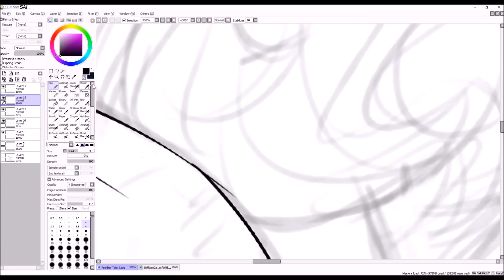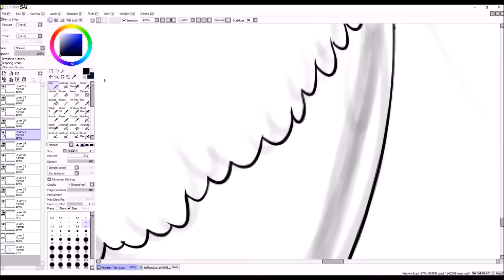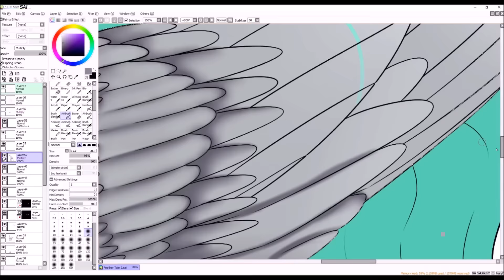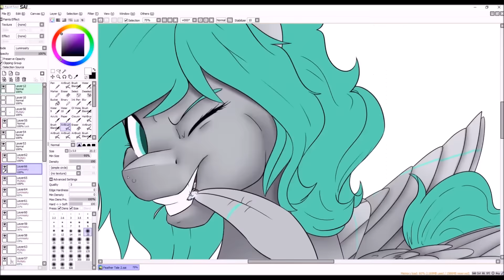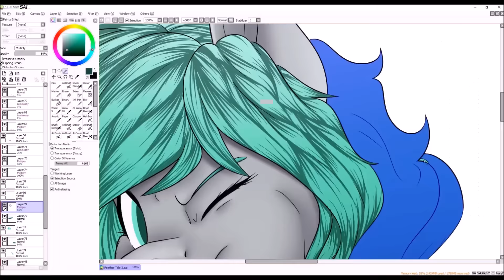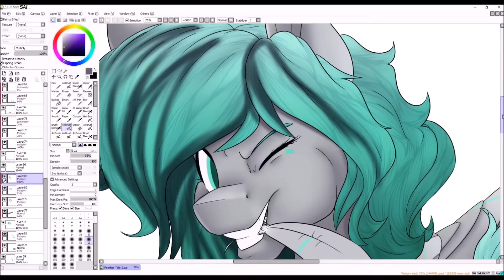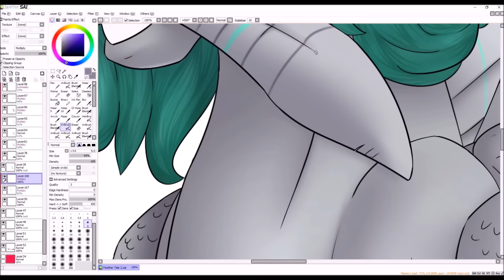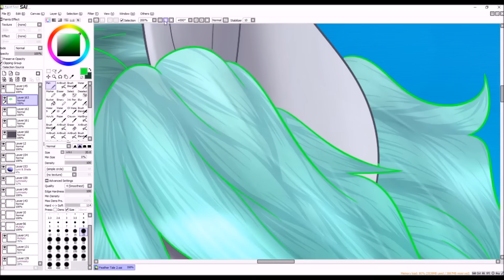Feather Tale - [SpeedPaint] - Mlp:FiM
I've been sUPER busy lately so I couldn't really draw anything big for the past few weeks. I should also probably start working on commissions too ;-; I have like 20 now. And I'm also gonna upload more speedpaints! Gonna start recording all the smaller drawings I make too.

Anyways, my computer was a butt and crashed 3 times and it didn't record most of the speedpaint (yet this thing is 5 hours long)

Bring It In, Guys! - Undertale Credit Covers